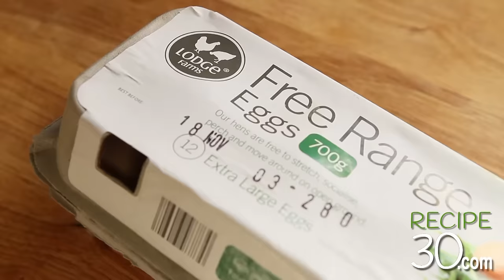Voted the best Chicken Francaise recipe on Facebook - Francese or French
Chicken Francaise is also known as "Francese" egg dipped chicken breast in tangy buttery sauce.  I believe this dish was created in America by Italian immigrants.  As with numerous Italian chicken dishes,  they were originally intended for veal which was more expensive.  Why an American Italian dish is called "French" ? Beats me, but one thing for sure, the flavours are incredible. This dish has been shared by over 100 million people on Facebook!  Wow, hence why it's voted as the best chicken francese recipe ever on Facebook.

FAN MAIL:
VICTORIA AUSTRALIA